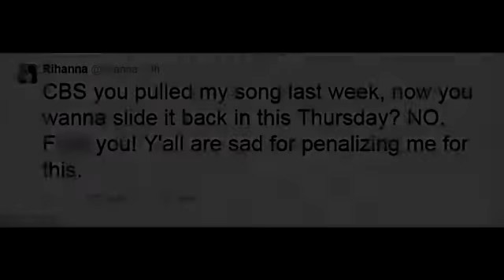F**K, CBS permanently pull Rihanna from NFL telecast after singer posts profane tweet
CBS permanently pull Rihanna from NFL telecast after singer posts profane tweet at being dropped 'due to her being a victim of a domestic violence incident'